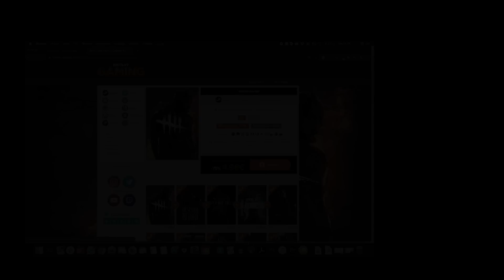Le halloween du jeu vidéo, Cyberpunk repoussé et le frigo Xbox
Comme chaque semaine on fait le point sur les news marquantes de cette semaines:

00:00 Retrouvez tous nos jeux pour Halloween, parfait pour le confinement et passer les prochaines semaines au chaud chez soi.

00:50 CD Projekt Red annonce un nouveau report pour la sortie de Cyberpunk 207, le jeu doit donc sortir maintenant le 10 décembre.

03:05 Le site de Final Fantasy XVI vient d'ouvrir et nous en apprend plus sur le lore du jeu.

05:18 La playstation 5 s'est écoulé bien plus rapidement que la PlayStation 4

06:55 Le vrai meme frigo Xbox Series X

07:35 Among us passe en VR via un mod de VR Chat

08:35 Netflix a annoncé une nouvelle série Assassin's Creed

Joyeux halloween et bon jeu